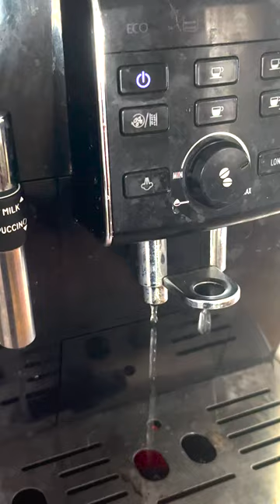I Made Coffee Machine REMIX ☕